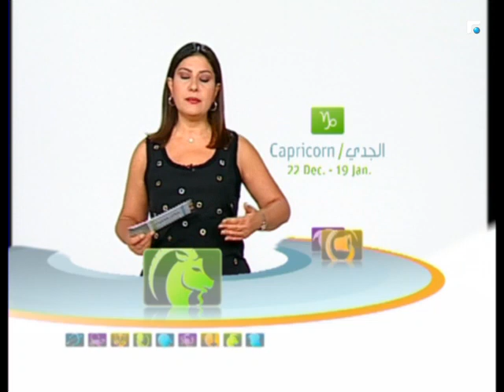كارمن والابراج 26/08/2017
كارمن والابراج